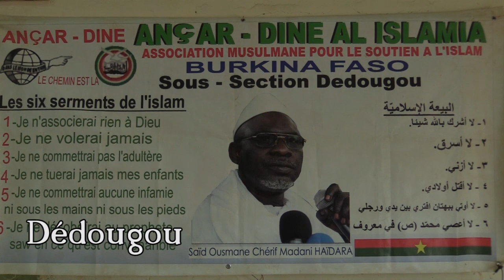ACCUEIL DE SEIDA MAMA SIRANTOU HAÏDARA CONFERENCE DE 08 MARS 2022 A Dédougou